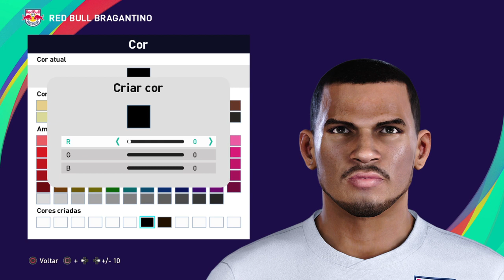Werik Popó pes 21 - como fazer